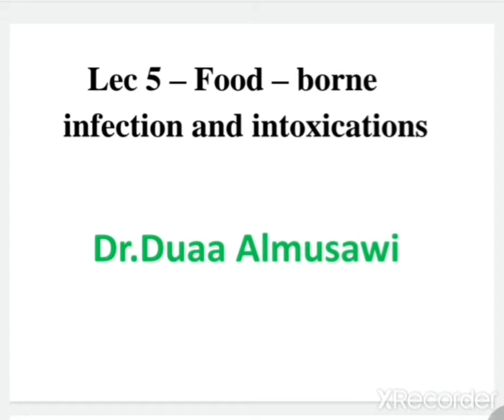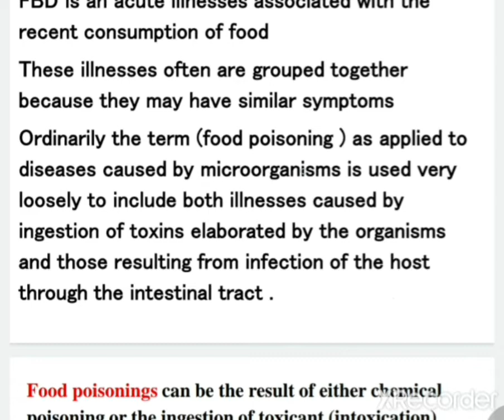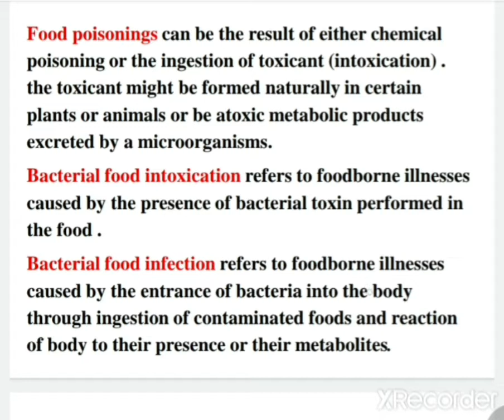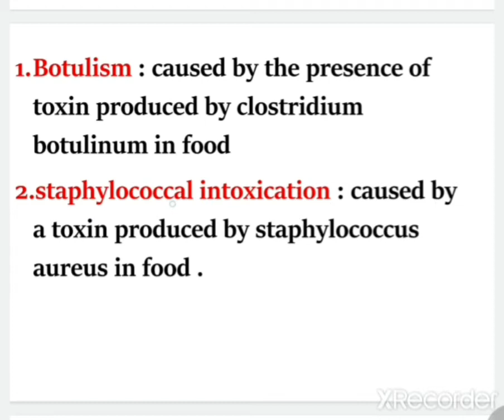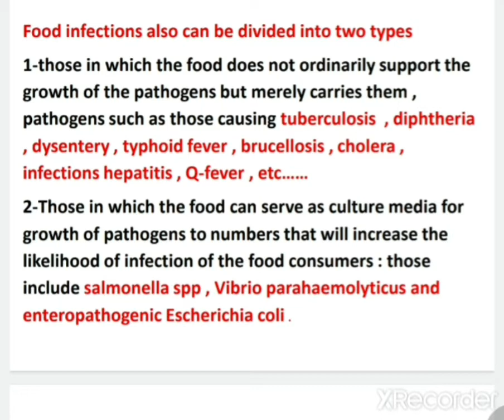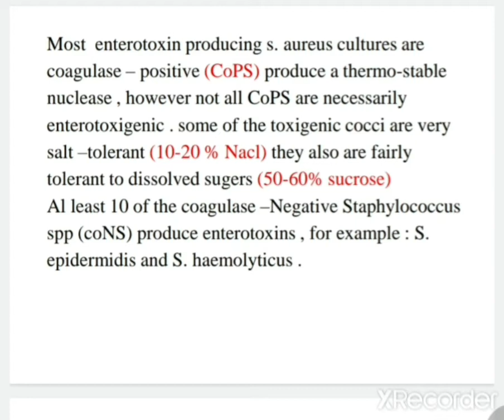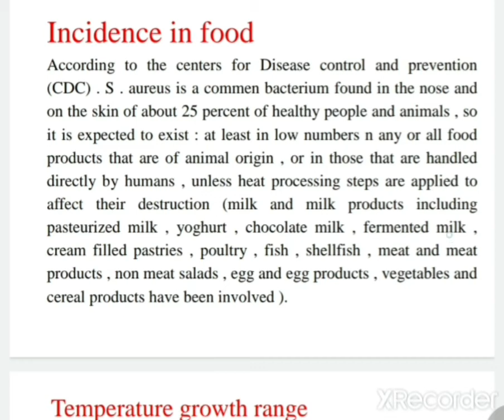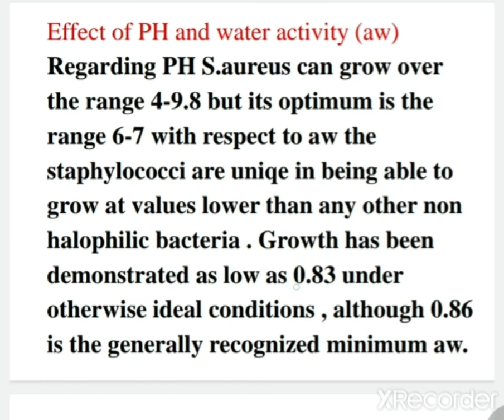مراجعة غذائية م 5